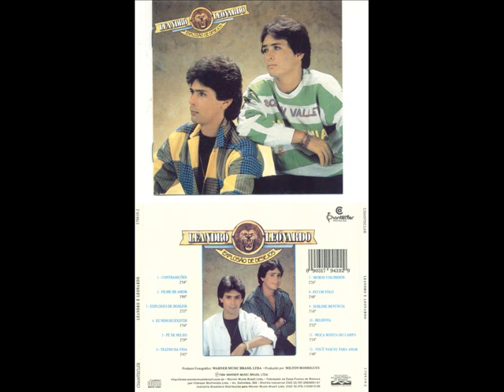Pé de milho - Leandro & Leonardo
Leandro & Leonardo - Pé de milho

Quando cai a chuva grossa
Molhando o sertão
Vendo a Seca  lá na roça
A vontade nossa
É beijar o chão
E a gente fica prosa
De satisfação
Uma vela,uma rosa
Clareando a nossa oração

No lugar que era areia
A gente semeia
E faz a plantação
A semente esquecida
Ganha nova vida
E faz brotar então
Um pedaço de esperança
Mais uma criança
Estendendo a mão
É como se um pé de milho
Fosse o nosso filho
Fosse o nosso irmão...